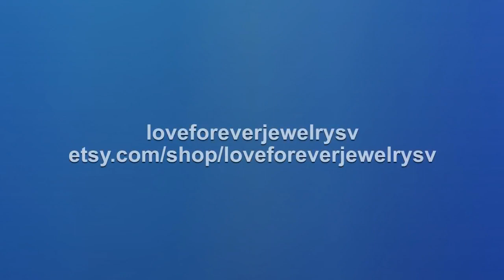14k Rose Gold Engagement Ring Morganite Ring 9x6mm/1.15 Carats Pear Cut Morganite Twisted Diamond...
WELCOME TO LOVE FOREVER JEWELRY All custom orders are 100% made in the USA from design to the finish. We love to custom design and create jewelry to commemorate all of life's important events. We specialize in Custom Jewelry! We can custom design anything you dream of. Love330 We promise that you engagement ring will stand out everywhere you go, a piece of art that sparkles from across the room even by candlelight. We can make a Matching Perfect fit Wedding Band for this setting as well. Center Stone Morganite Information: Center Stone: Morganite (Natural Gemstone) Color: Light Peachy Pink Shape: Pear Cut Morganite Size: 9x6mm Weight: Approximately 1.15 Carats Quality:AAA Fine Quality Details of Ring: Metal: 14K Metal Weight: 3.3 grams Metal: Rose Gold Accents Stone: Diamonds 0.16 carats Diamond: 22 Pieces Round Cut Natural Conflict Free Diamonds Diamond Quality: F-G in color VS-SI in clarity Band Width: approximately 2.8mm Band Bottom: approximately 1.8mm If Item Needs to be Rushed, please purchase desired item with this Sizes available: 3-10 sizes Including 1/4, 1/2 and 3/4 sizes (Larger and smaller sizes available. Priced upon request) This Ring is also available in 18k Yellow, White or Rose Gold. Please ask for price. ♥♥♥♥♥♥ CUSTOM ORDER ♥♥♥♥♥♥ I welcome all kinds of Custom orders. Please conversation us for any information you need. We can work with you on special custom projects you have in mind. If you would like to change the designs we have according to your expectations, that is also possible. Or, if you have your own designs that you would like us to make, I will be happy to quote you a price and duration until completion of that project. ♥♥♥♥♥♥ LAYAWAY OR PAYMENT PLANS ♥♥♥♥♥♥ I am very flexible with payment plans. It can be a weekly or monthly payment plan. The minimum per payment will be $50. I'll begin to make the ring after I receive the first payment, ring will be shipped after you pay in full. 1. How much would you like to pay for each payment (weekly or monthly). 2. Which date would you like to start the first payment. 3. Send me the link of the ring you would like to purchase and let me know the ring size. And I will set up the plan for you. Once the final payment is made, your ring will be shipped out. It will be shipped with tracking, insurance and signature confirmation. Domestic packages are sent via UPS and typically arrive in 2 business days. International packages are sent via FedEx/UPS and typically arrive in 5 business days. ♥♥♥♥♥♥ FREE ONE YEAR MANUFACTURING WARRANTY ♥♥♥♥♥♥ Every piece you buy or custom order Love Forever Jewelry Group offers a free one year warranty protecting against any defect resulting from its manufacture, wear, tear or damage. We will provide free services such as cleaning and inspection, re-sizing, polishing, rhodium and minor repairs. We do all repairs for you jewelry in house in a timely manner. Enjoy Your Shopping!